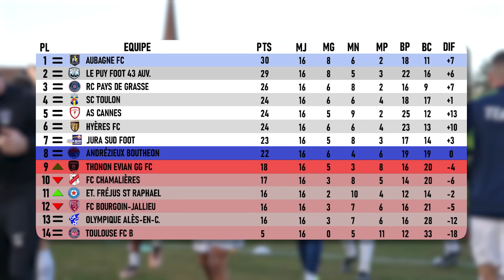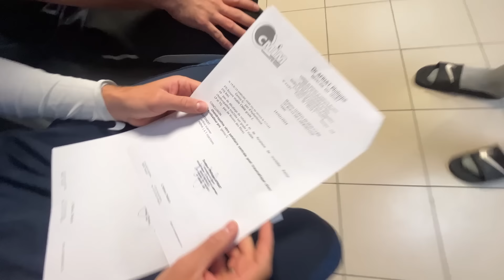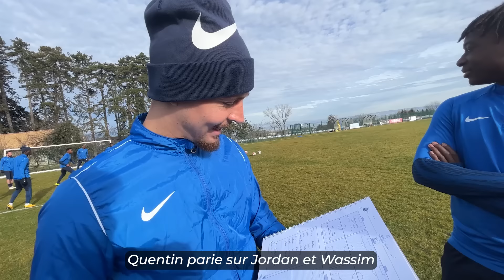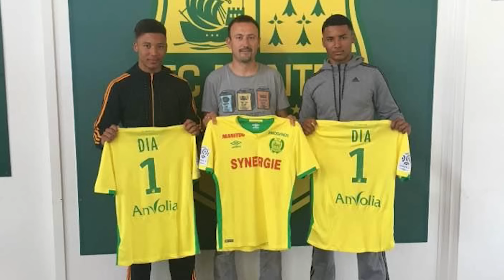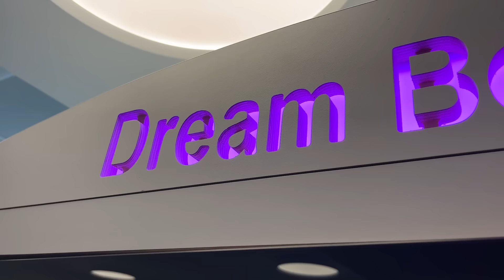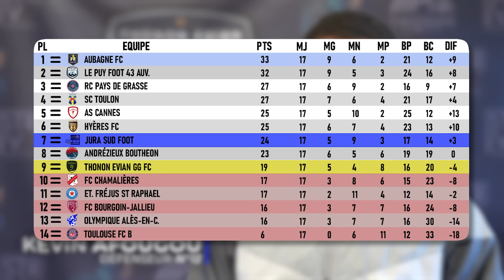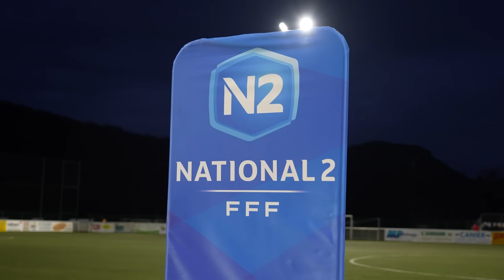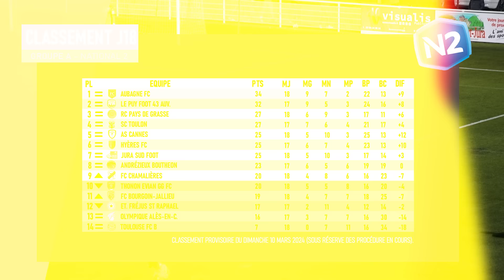J18 : Grâce à cet EXPLOIT à la DERNIÈRE SECONDE, notre DÉFENSEUR nous SAUVE de l'ENFER !! | QDF#133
Dans cette vidéo, je vous montre mon suivi de ma pubalgie au bout de 3 semaines d’arrêt, puis notre match face à Jura Sud en National 2 !

À propos de moi :

Nom Prénom : Lienard Valentin
Âge : 26 ans
Nationalité : Française
Profession : Joueur de Football
Équipe : TEGG
Championnat : National 2
Poste : Latéral / Piston
Formation : OGC Nice / AS Monaco FC / FC Istres.

Montage :  Clément Irr (@clement.irr ) / Patrick Pardal (@pkpardal) / Maxence Herrault / Thomas Dumont (@th_prod) / Hugo Daubié / Nicolas Irr (@nico_irr)